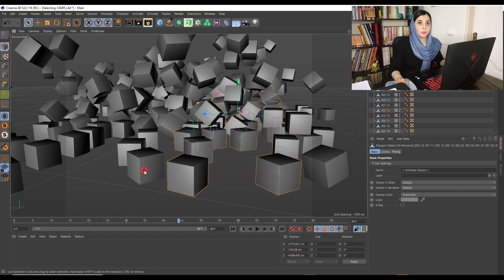🎯 آشنایی با روش‌های مختلف انتخاب (Selection) در Cinema 4D | دوره جذاب سینمافوردی – مجموعه 1، قسمت 9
🖱️ انتخاب حرفه‌ای‌تر، کنترل بهتر!
در این قسمت از دوره Cinema 4D، انواع روش‌های Selection (انتخاب) را بررسی می‌کنیم تا بتوانید هنگام مدل‌سازی و ویرایش اشیا، سریع‌تر و دقیق‌تر کار کنید. یادگیری این تکنیک‌ها به شما کمک می‌کند تا روند طراحی سه‌بعدی خود را بهینه کنید.

🎯 در این ویدیو یاد می‌گیرید:
✅ انواع مختلف انتخاب در Cinema 4D چیست؟
✅ چه زمانی از هر نوع Selection استفاده کنیم؟
✅ ترفندهایی برای انتخاب سریع‌تر و بهینه‌تر

⚡ اگر می‌خواهید در مدل‌سازی سه‌بعدی سرعت و دقت بیشتری داشته باشید، این ویدیو را از دست ندهید!
📌 سوالات و نظرات خود را در کامنت‌ها مطرح کنید!
🔔 برای تماشای قسمت‌های بعدی، کانال را سابسکرایب کنید! 🚀